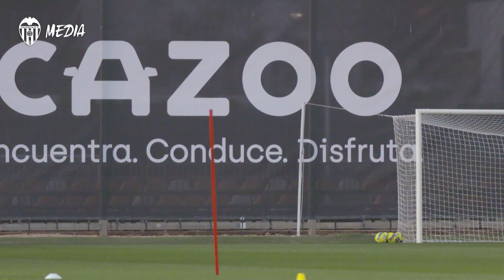EL VALENCIA CF VUELVE AL TRABAJO CON LA MENTE PUESTA EN EL REGRESO DE LALIGA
💪🏼⚽️ El equipo prepara el último encuentro de LaLiga del 2022, 🆚 Villarreal CF 🟨

The team continue to work hard ahead of their return to LaLiga action.